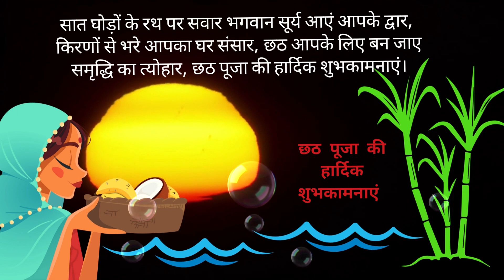छठ पूजा की हार्दिक शुभकामनाएं || Chhath Pooja Wishes in Hindi | Chhath pooja animated video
छठ पूजा की हार्दिक शुभकामनाएं